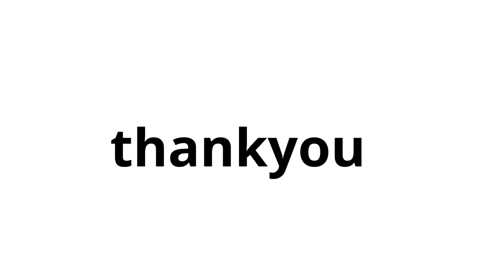BTS with and without makeup